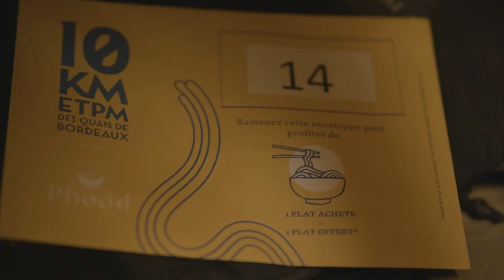PART II - Inside a Half Marathon Preparation with TRC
In this second part, you'll be part of the test run for the 10 km of Bordeaux race.